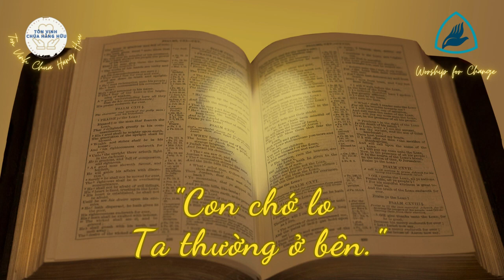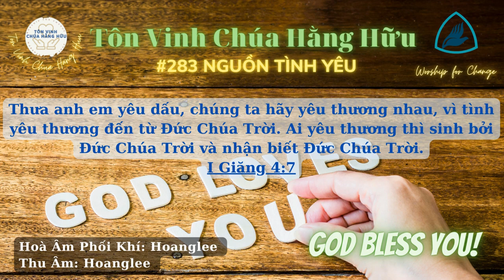NGUỒN TÌNH YÊU | Pastor Nguyen Phu Quyen#0283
Vào Website mua máy lọc nước, Dây Truyền Sản Xuất nước, các sản phẩm về máy loc nước, Nhân Voucher giảm giá 10%, từ kênh Pastor Nguyễn Phú Quyền. Ship hàng toàn Quốc. NGUỒN TÌNH YÊU | Pastor Nguyen Phu Quyen#0283
#283 TVCHH // NGUỒN TÌNH YÊU
 1. Tình yêu từ Thiên Chúa dành cho thế nhân tử vong
Cho chính tôi người tội đáng khinh
Phận tôi xưa hư nát mà nay trở nên con Trời
Tâm trắng trong bởi Ngài chết thay
Ôi hỡi Chúa cớ sao Ngài chuộc tôi?
Thân hy sinh huyết tuôn tha tội tôi
Tình yêu từ Thiên Chúa thật không lấy chi sánh bằng
Vì Chúa tôi là nguồn ái nhân

2. Từ cao Giê-xu đến dạy tôi biết yệu thương người
Trong Chúa tuôn chảy nguồn ái nhân
Lời yêu thương Cha phán hằng văng vẳng bên tai luôn
"Con chớ lo Ta thường ở bên."
Ngài yêu thương ban phát làm tôi chứa chan ơn Trời
Thật chính Giê-xu nguồn ái nhân